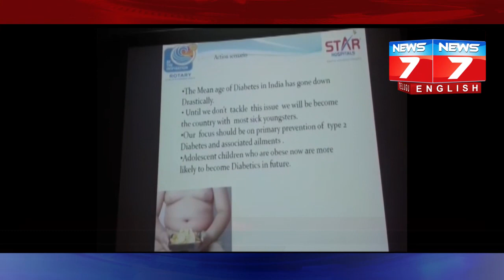HYD-(STAR HOSPITAL)-PROGRAMME AT BANJARA HILLS. (News 7)